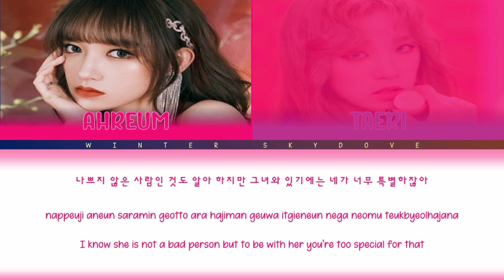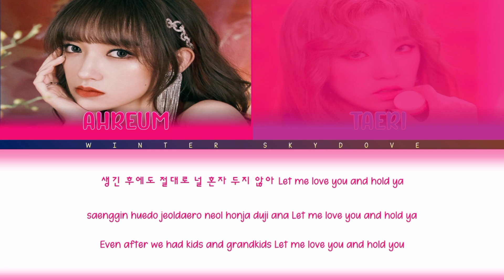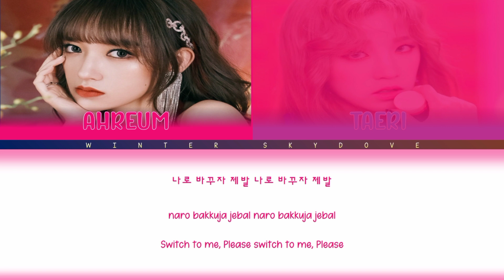How would my girl group “MY I” AHREUM & TAERI sing SWITCH TO ME by TWICE DAHYUN & CHAEYOUNG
This video just for fun and entertain only. This girl group is just my imagination and has nothing to do with the original girl group members.